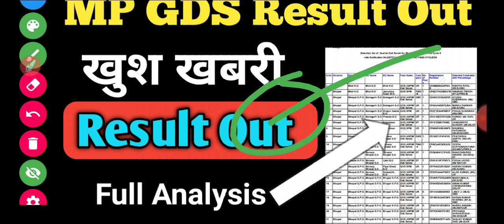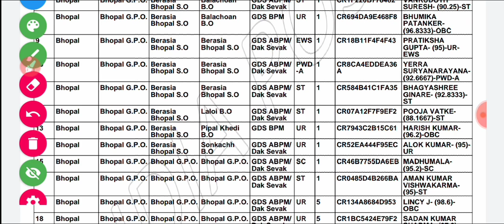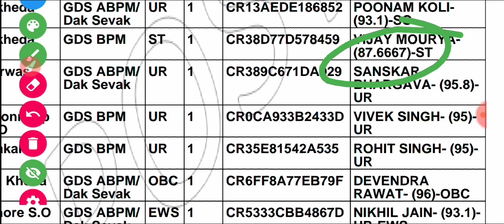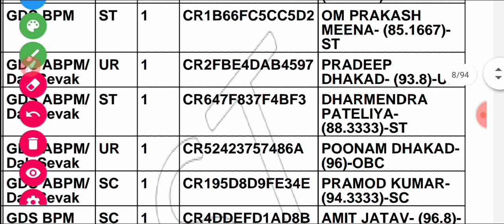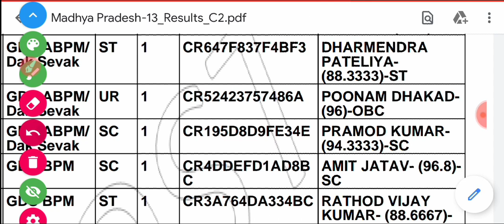MP GDS Result Out 2020 | MP GDS result 2020 PDF | MP GDS Result Merit list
MP GDS result latest news today
MP GDS result latest news
latest news MP GDS result 2020
MP GDS result 2020 latest news